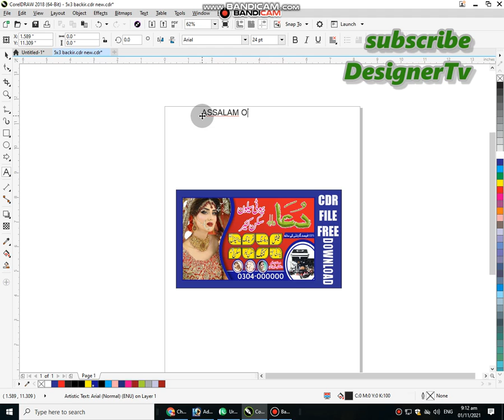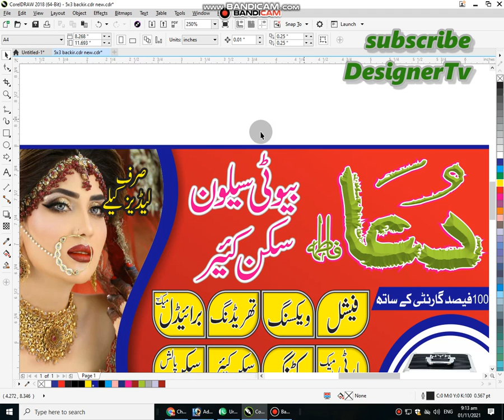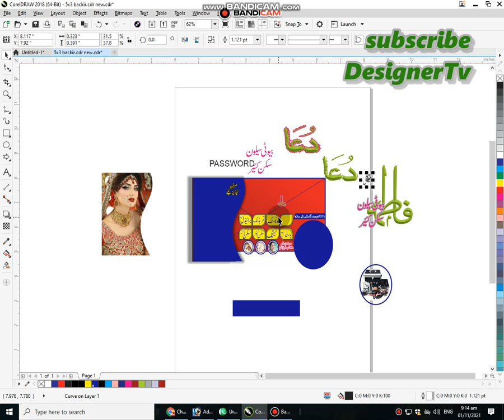BEAUTY PORLOR Cdr design free for download I beauty saloon cdr design